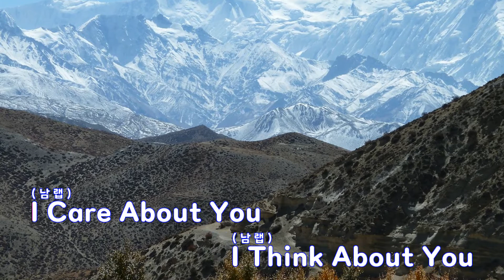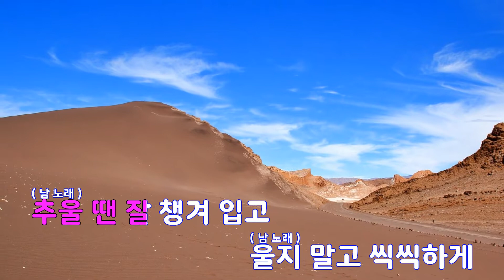[은성 반주기] 러브레터 - 에프티트리플(FT TRIPLE-FT ISLAND)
러브레터 - 에프티트리플(FT TRIPLE-FT ISLAND)
작사 ː 김기범.김도훈.AMEN, 작곡 ː 김기범.김도훈